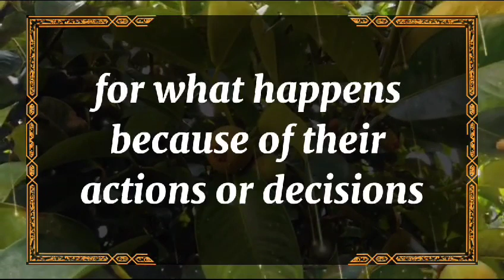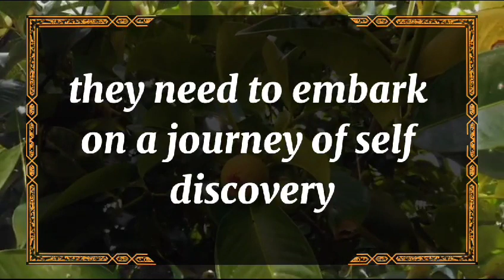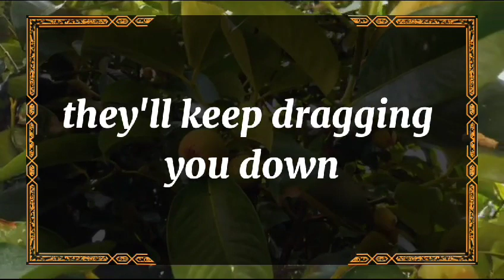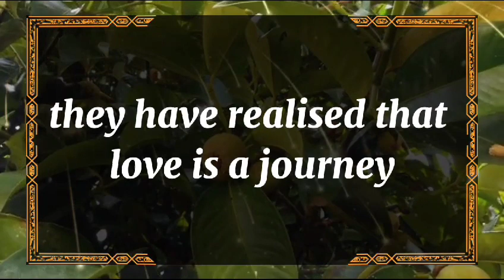💘 DM to DF today 💘The one who gives you four arms, four legs 💕💫 twin flame universe 🌈